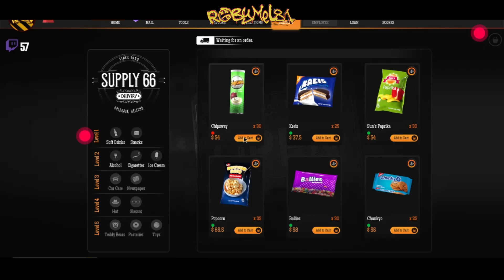⛽ GAS STATION SIMULATOR - 03 - Sblocchiamo Magazzino e Bagno (Estratto live)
OPPURE
💰  Diventa un supporter del canale con una piccola donazione: